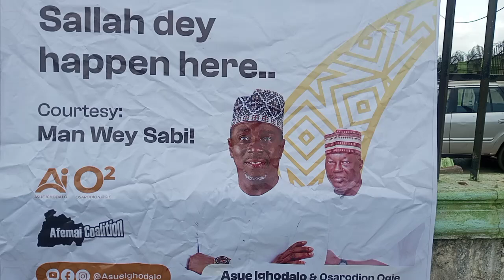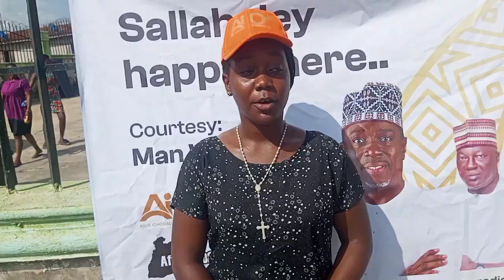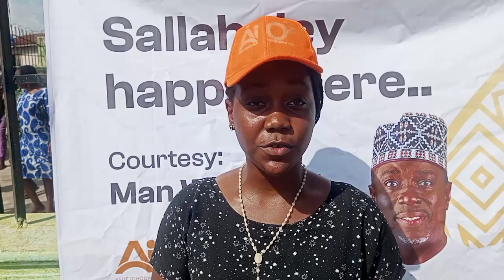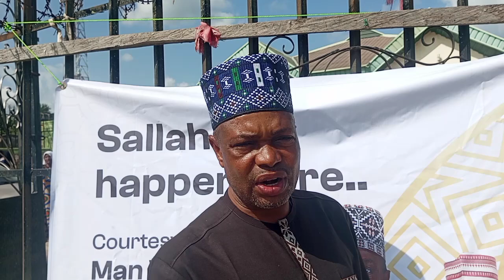Afemia Coalition, Akoko Edo Chapter 4 Asue Ighodalo/Osarodion OgiePresents Post Sallah Celebration.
Afemia Coalition, Akoko Edo Chapter for
Asue Ighodalo/Osarodion Ogie Presents Post Sallah Celebration.

Venue: Asjam Hall, Igarra

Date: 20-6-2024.